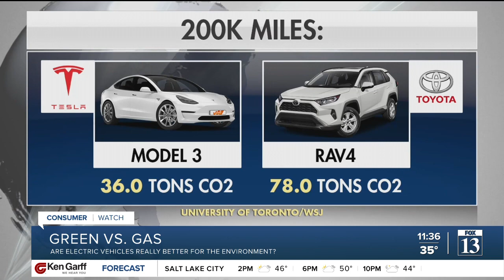Are electric vehicles really better for the environment